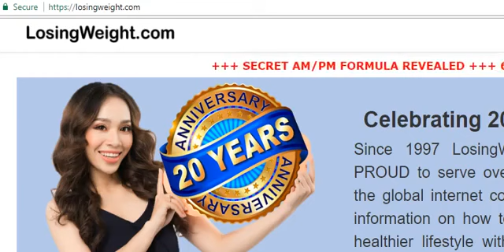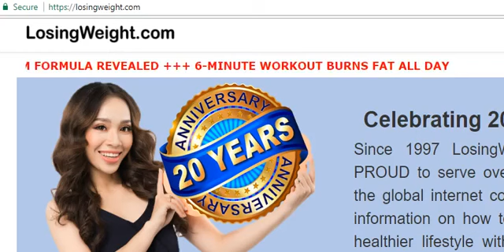Your Everyday Money ~ RAINBOW CURRENCY the New Shining Star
Your everyday money ~ Rainbow Currency, the new shining star. Discover why and how Rainbow Currency, an all-new cryptocurrency, has suddenly become the shining star within the block-chain universe. After watching this video, go here to see this compelling new system for yourself

RainbowCurrensy(and Twinkle) will be official currency of Safe Zone. Hence all products/services offered in Safe Zone (including CBM) will be priced at Twinkles juxterposed with $ which is official Twinke reference currency.

SafeZone is the new standard brand to explore the Internet!
If you want to use the Internet in SafeZone with much more privacy and security, your data and everything will be secure and no one can steal or share it. You need a Pass Safezone to explore the Internet within SafeZone and the cost of that Pass Single is $ 99 and I have some passes that I can offer for FREE! Just make me reserve your STEP, because I only have Pass SafeZone very limited.
(Note)
If you decide to come to SAFEZONE, you will receive a free sign-up code from me.